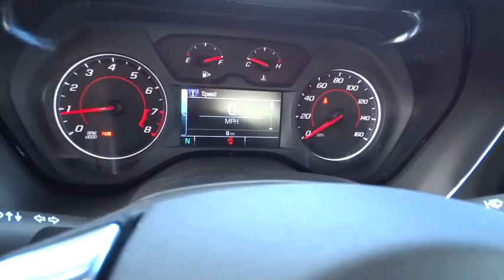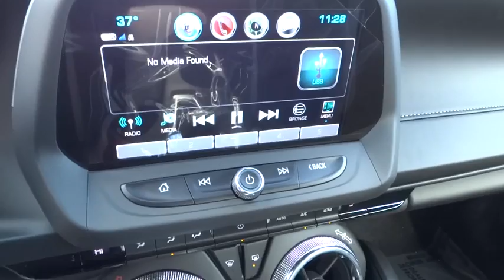2017 Chevrolet Camaro Carson City, Reno, Yerington, Northern Nevada, Elko, NV 17-0477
2017 Chevrolet Camaro

The 2017 Camaro is a perfect formula of performance technology, meticulous design and engineering mastery. The 2017 Camaro sports car is meticulously engineered to be lighter, leaner, faster and more agile than its predecessors. A convertible model is available with a one touch button that raises or lowers the top, as well as a special 50th Anniversary Edition. Choose either a 6-speed manual or an 8-speed paddle shift automatic transmission mated to a choice of 3 different engines including a 275hp 2.0L turbo engine, a 335hp 3.6L V6, or a 6.2L V8 which can propel you from 0-60 in 4 seconds flat with the automatic transmission. Customize your driving experience by selecting between Sport, Tour and Snow/Ice and Track (SS only) drive modes. The interior features premium materials, rich textures, and tailored stitching including features like a leather wrapped steering wheel and seating with aggressive bolsters and available heating/ventilation. Available interior spectrum lighting courses around the radio, door trim and cup holders, transitioning between 24 selectable colors and can react to changes in drive modes. While the Camaro is loaded with performance technology, it also offers a surprising amount of modern driver-centric tech like a head-up display, a wireless smartphone charger, a 9-speaker Bose audio system, OnStar 4G LTE Wi-Fi connectivity and Apple CarPlay. The standard 7-inch and available 8-inch diagonal touch-screen provides navigation and app information while the available 8-inch diagonal reconfigurable center screen display in instrument cluster displays 20 different screens including g forces, lap time, drive mode. Safety features include a rear vision camera with available rear Park Assist, side blind zone alert with lane change alert and rear cross traffic alert.